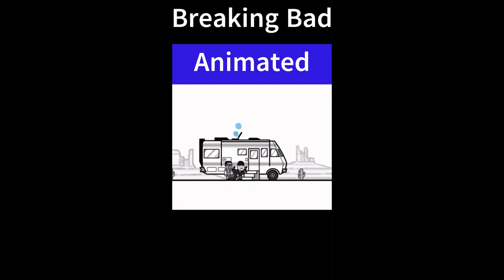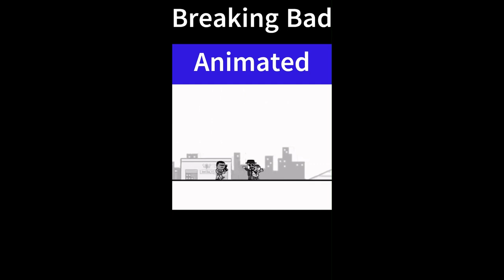MOST OFFENSIVE JOKES IN SOUTH PARK